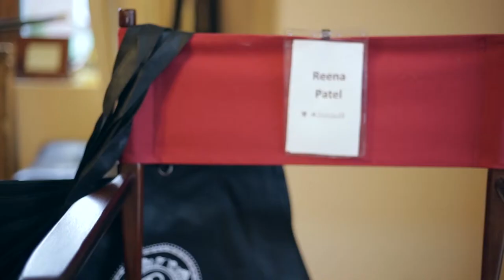Behind The Scene Video of Photo Session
BTS Video of Photo session with Reena